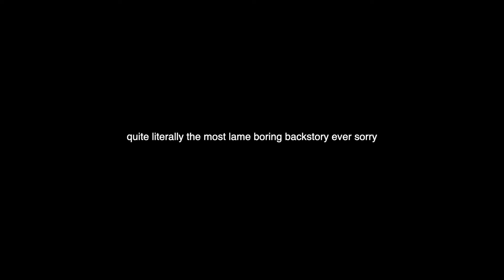grwm | answering your guys questions 🩷 (toxic relationships, independence, overthinking, etc)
hi queens (& kings) 👑 🩷 in todays video I get ready while I answer all of your guys questions!!! hope you all enjoy xoxoxox